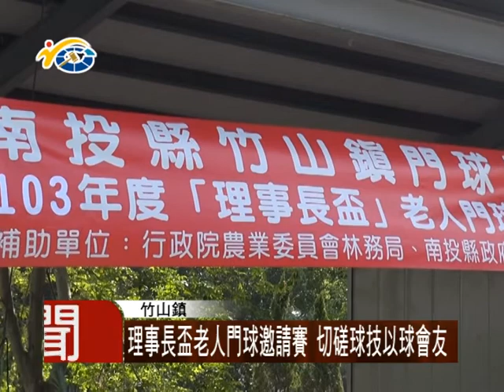民議新聞 1031014 理事長盃老人門球邀請賽 切磋球技以球會友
竹山鎮門球協會在紫南宮槌球場，舉辦103年度理事長盃老人門球邀請賽，現場來了各地區的協會會員，用意可以與其他鄉鎮市球員切磋交流球技外，還能讓頭腦靈活。也由於門球運動沒有劇烈的動作，在社區以成為適合高齡長者們的運動。

門球運動講究精準技巧的溫和運動，一邊運動、一邊思索擊球的策略，非常適合高齡長者們的運動，現場還看到其他鄉鎮市球員。

議員蔡宜助表示，希望相關單位可以持續推廣適合長者們的相關運動。

門球屬於溫和型運動，運動傷害少，還能以球會友，可以多多鼓勵家中長輩多參與相關活動。議長何勝豐表示，鼓勵長者們以球會友，利用此機會互相切磋球技，並以快樂的心情參賽，帶者健康、幸福的感覺回家。

民議新聞 莊博鈞 竹山 採訪報導